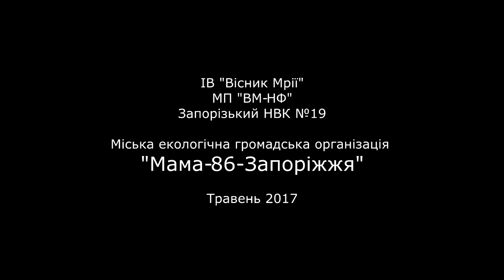Её Величество Фантазия - Экологический праздник в РМ